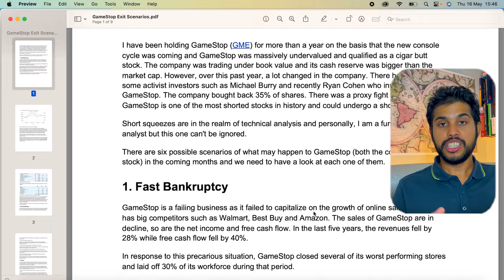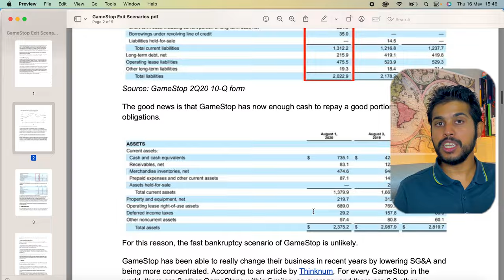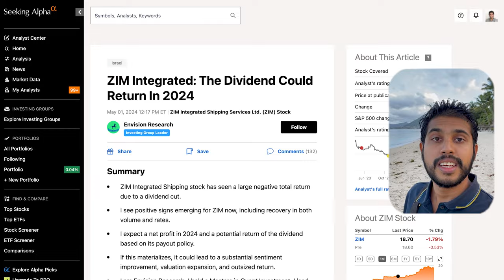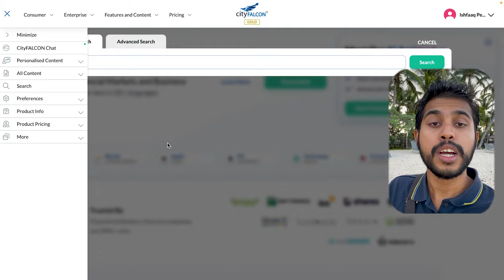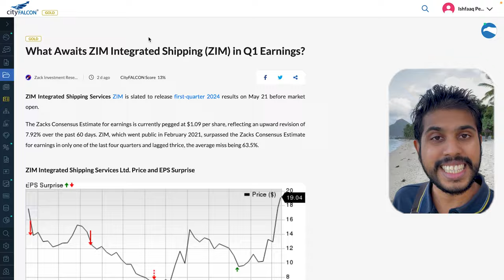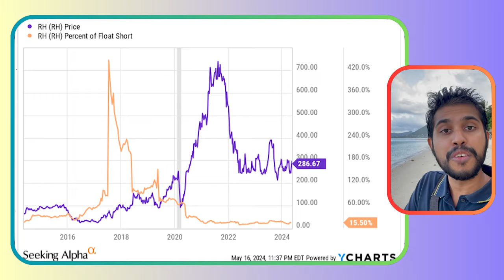ZIM Short Squeeze HAPPENING NOW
ZIM Integrated Shipping (ZIM) is reporting earnings this week and it appears that the short squeeze is already happening. What is my exit strategy.

It's a very bad idea to short a shipping stock, especially when facing a political and military crisis on the Suez Canal, droughts on the Panama Canal, skyrocketing shipping rates, and thousands of people shorting the stock, leading to an inevitable short squeeze. ZIM Integrated Shipping is an Israeli shipping company on the brink of a short squeeze.

Key Dates:

May 21, 2024: ZIM's Earnings Report
May 24, 2024: NYSE Short Interest Numbers Release
In this video, I dive deep into:

Investing in ZIM: Learn the critical dates, the importance of dividend sustainability, and what to look for in ZIM's earnings report.
Short Squeeze Expectations: Understand the mechanics of a short squeeze, the implications of the current short interest, and how recent geopolitical events impact ZIM.
Exit Strategy: Discover strategic exit plans, including how to manage your portfolio amidst the volatility of a short squeeze.